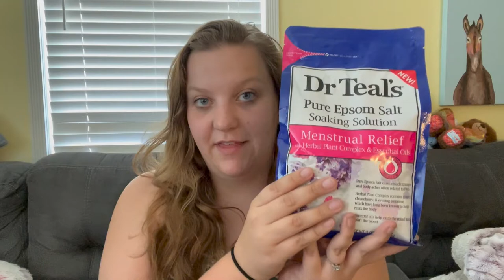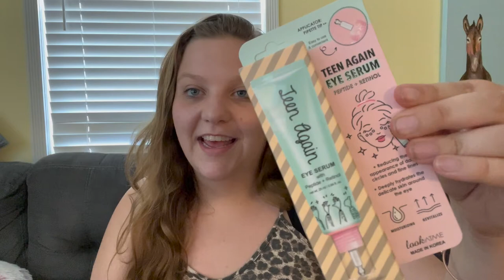Shopping Haul: Old Navy, Target, and Marshalls!! | Hunter Irene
Hey Friends! Thank you so much for stopping by and watching today’s video!
Upload Schedule: Monday, Wednesday, and Saturday!
Make sure to follow my SOCALS:
Hey, you look GREAT today!

-Hunter Irene
xoxo